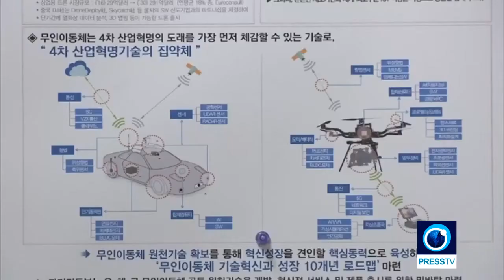South Korea Creates Artificial Rain Using Unmanned Tilt Rotor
January 17, 2018 - Source AP: South Korea has successfully created artificial rain using unmanned tilt-rotor aircraft for the first time.